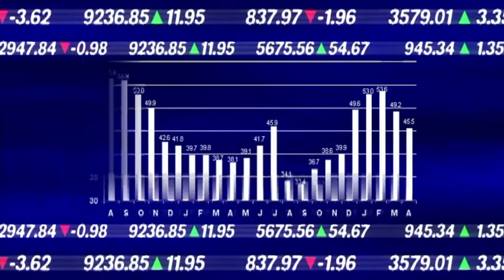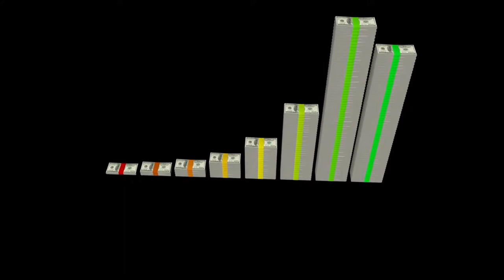The Happiness Equation By Neil Pasricha | My favorite short story from the book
Link to book

The book The Happiness Equation by Neil Pasricha has a short story about a Mexican fisherman that has basically everything to fulfill his life.   Lives in a small village, has children, takes a nap with his wife, sleeps in late, plays with his children, fishes once in a while, and hangs out with his friends playing guitar and singing a little.

When he is met by a tourist that suggest he fish longer to catch more fish and then sell them to make more money.  The fisherman asks what would happen after that and the tourist says he would be able to buy a bigger boat and eventually several more boats.  The tourist with his wisdom and MBA says eventually the fisherman could even own his own fish processing plant and one day move to New York City.  Once in New York City the fisherman could manage his huge business enterprise eventually after 20-25 years the tourist suggests that the company could IPO on the stock market exchange making the fisherman millions!   The fisherman asks then what?   The tourist then says that the fisherman could retire in a small coastal village where he would be able to sleep late, play with his children, fish a little, spend time with his kids, take a nap with his wife and hang out with friends playing the guitar.  Essentially with what the fisherman started with and already had.

My drone
My camera
My microphone
My Tripod
My lighting